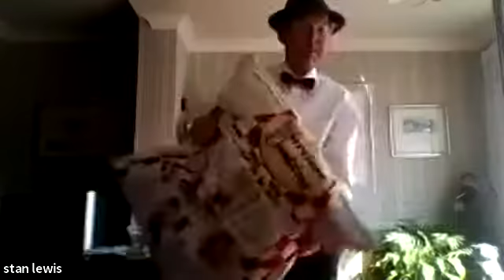my virtual balboa weekend - solo competition - spotlights